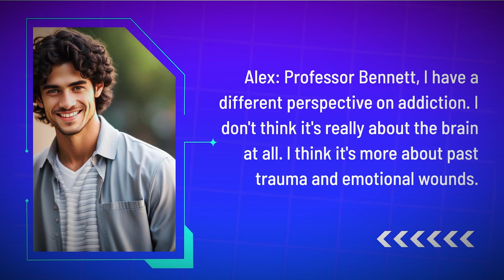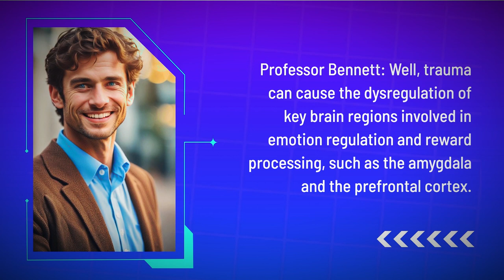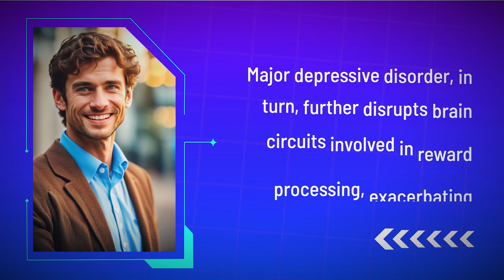Discussing Trauma and Addiction: Professor vs Student Perspectives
🧠 Let's explore the intersection of trauma, brain function, and addiction in this thought-provoking discussion! Join Professor Bennett and a college student as they explore the neuroscience behind trauma-related conditions, including major depressive disorder and substance use disorder. Discover how trauma can reshape the brain, leading to heightened vulnerability to addiction. Whether you're a professional psychotherapist, counselor, or psychology student, this video offers valuable insights into the underlying mechanisms driving addictive behaviors.